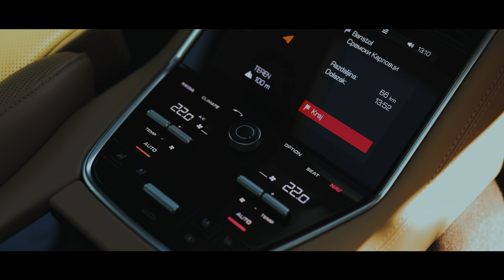Porsche Panamera 4S Executive - Cinematic B-ROLL 4K | Canon R5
Porsche Panamera 4S Executive - Cinematic B-ROLL 4K shot on Canon R5

|| DOP | CINEMATOGRAPHER | EDITOR | VIDEO REEL ||

EQUIPMENT :
CANON R5
Sigma 20 mm 1.4 DG HSM ART
Sigma 50 mm 1.4 DG HSM ART